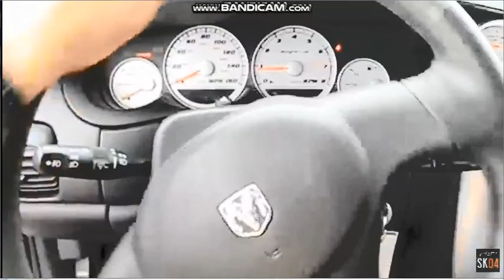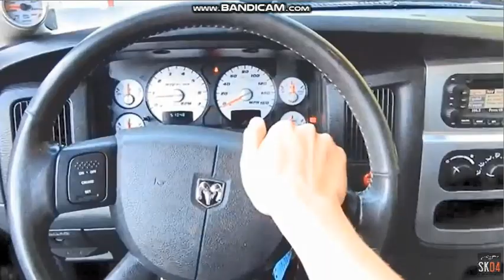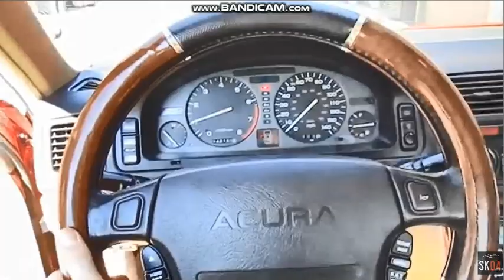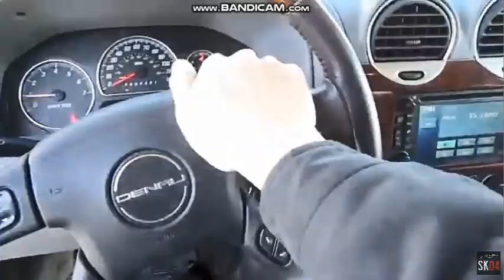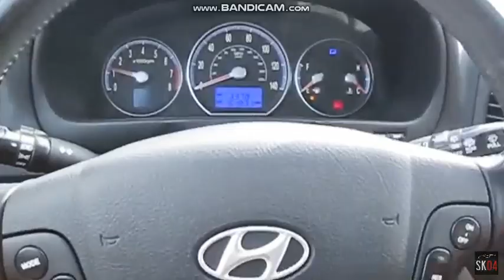Saabkyle04 Horns Part 5